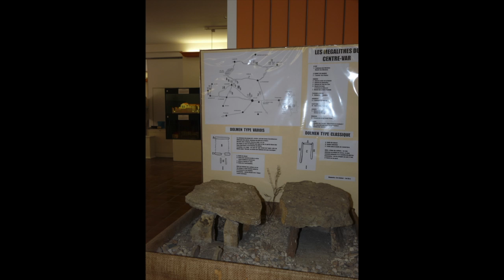Musée historique du Centre -Var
Présentation du musée historique du Centre -Var au Luc en Provence